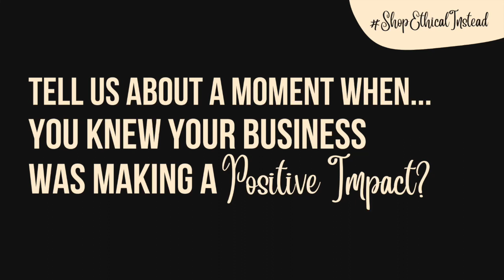Pala Eyewear - when did you know your business was making a positive impact?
Kayleigh works at Pala Eyewear - a small business making stylish sunglasses with a social impact! Their collection is handmade in Italy, with plant-based materials to reduce their environmental impact.

Every pair sold helps to fund the development of eye care centres across Africa. Here, Kayleigh tells us about the inspiring work of Pala's partners, and how their positive impact is having a ripple effect, improving lives throughout their communities.